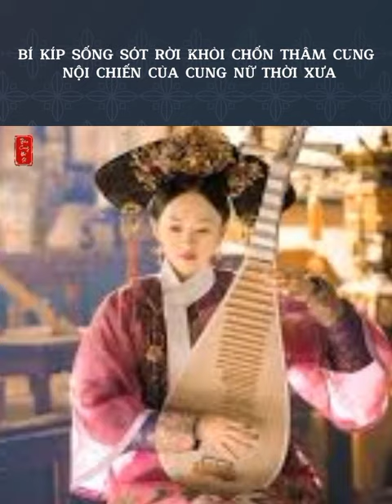Bí kíp sống sót rời khỏi chốn thâm cung nội chiến của cung nữ thời xưa